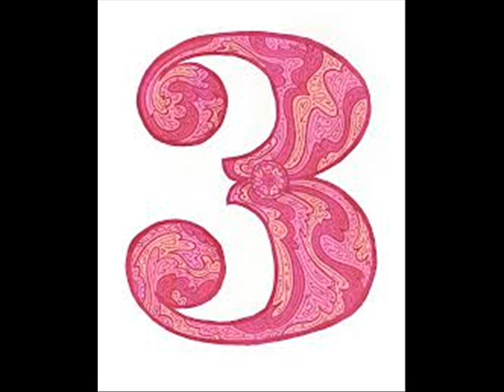MY Top 10 Diane Keaton Movies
Diane Keaton is my favourite actress, she is fabulous.  This is my top 10.  Not a top 10 of her best performances, but the ones I LOVE and re-watch over and over!